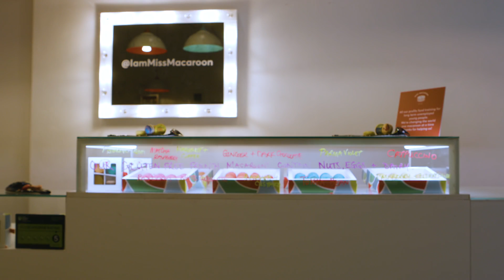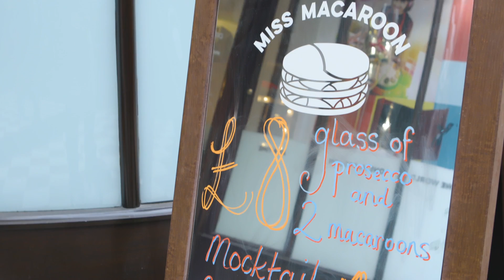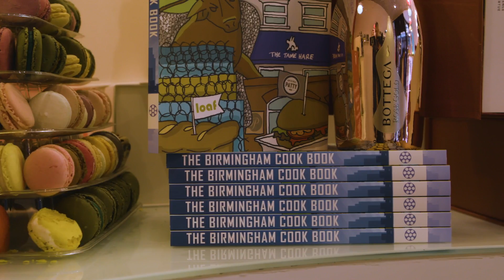10,000 Small Businesses - Miss Macaroon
Founded in 2011, Miss Macaroon is a social enterprise that makes and sells macaroons. The bakery trains young people, often care leavers, who in turn benefit from pastry chef training, work experience, confidence building and on-going mentoring. After 10,000 Small Businesses UK, the business hired new staff and expanded its retail presence, increasing its spotlight on the business’ social aims. This had the effect of attracting the appropriate talent, who have compatible values and skills to drive further growth.